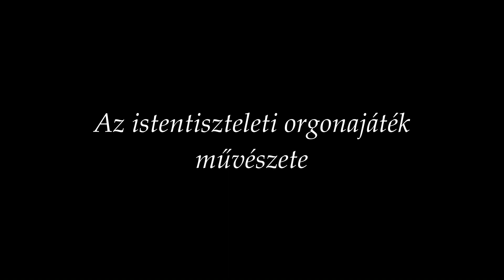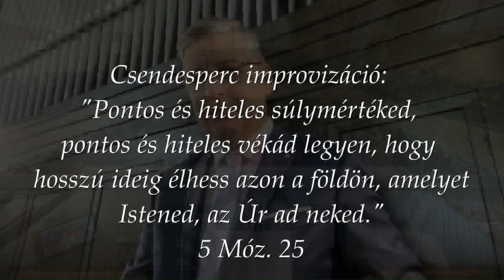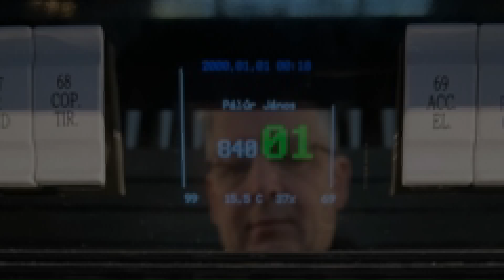0319 Az istentisztelet orgonazenéje a Fasorban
- 2023. március 19-én, vasárnap

00:00 Prélude “Szent vagy …”

12:00 Csendesperc

20:26 Sortie